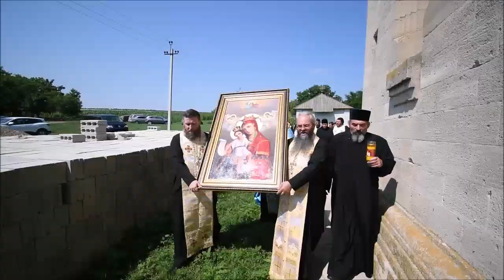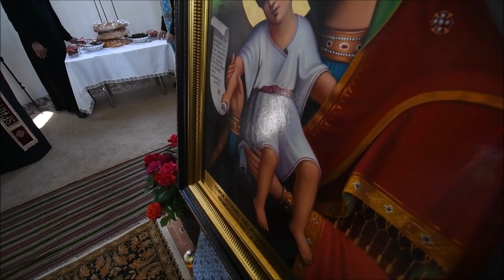Pelerinaj cu o copie icoanei Maicii Domnului de la Hadâmbu la Mănăstirea Chirilovca